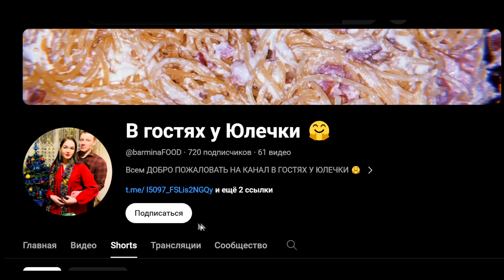МУКБАНГ ШАУРМА В СЫРНОМ ЛАВАШЕ / ЛЮЛЯ КЕБАБ ИЗ ТЕЛЯТИНЫ/ ОВОЩИ НА ГРИЛЕ/ САЛАТ/ Mukbang EATING ASMR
МУКБАНГ ШАУРМА В СЫРНОМ ЛАВАШЕ / ЛЮЛЯ КЕБАБ ИЗ ТЕЛЯТИНЫ / ОВОЩИ НА ГРИЛЕ - КАРТОШКА, ШАМПИНЬОНЫ / САЛАТ / ОБЖОР / Mukbang EATING АСМР ASMR 먹방